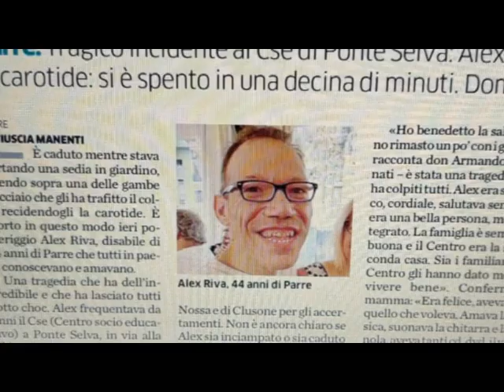Tragedia al CSE di Ponte Selva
Tragico incidente al Cse di Ponte Selva: Alex Riva, disabile 44enne, è caduto e un pezzo d’acciaio gli ha reciso la carotide: si è spento in una decina di minuti. Domani alle 15 nella Parrocchiale di Parre, saranno celebrati i funerali .